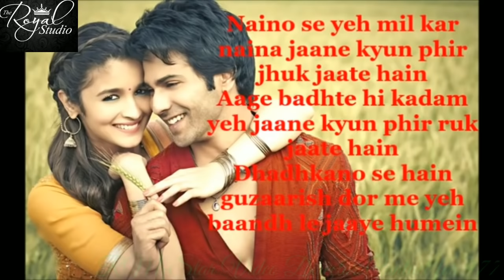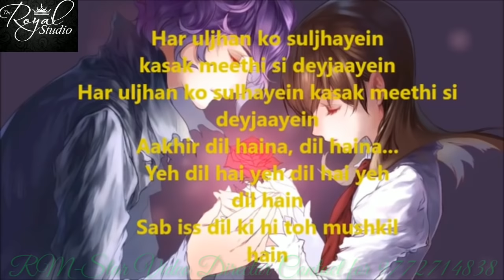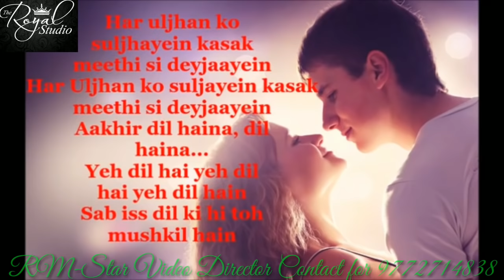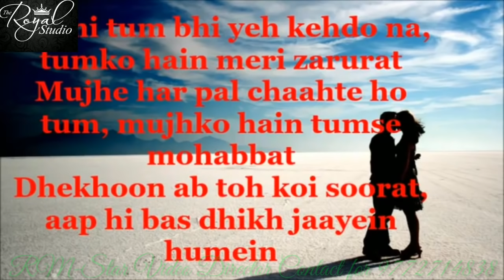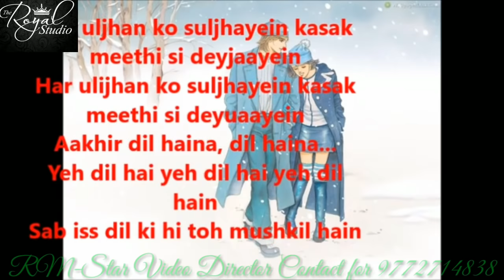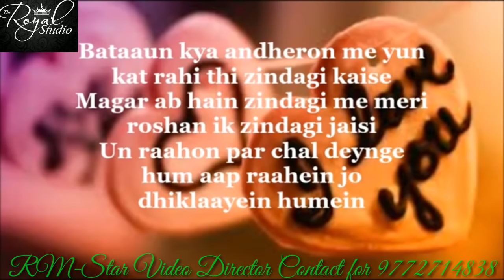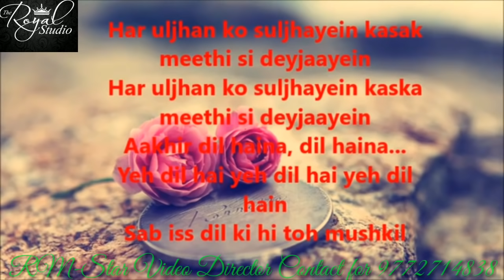Yeh Dil Hai ( Punar Vivah ) Title Lyrics Song 2019